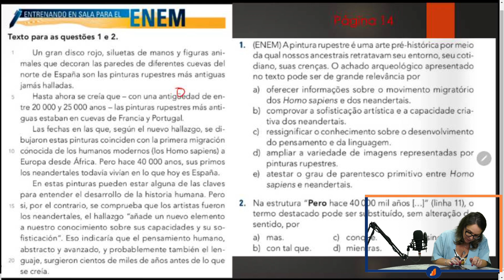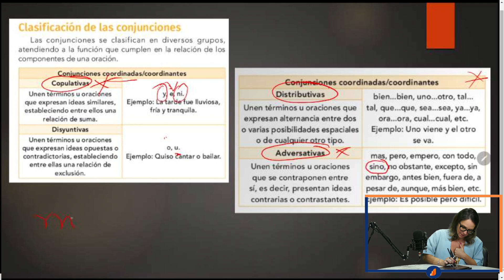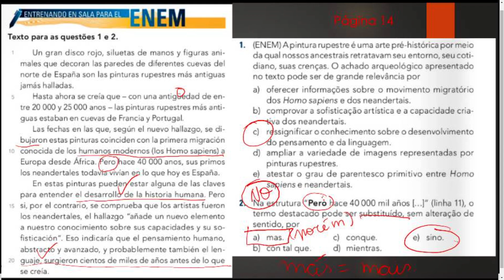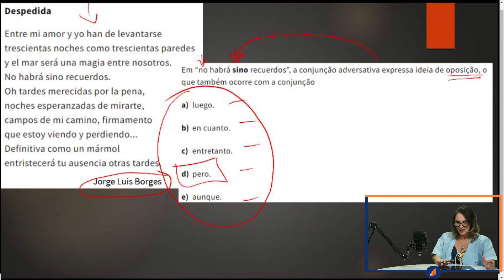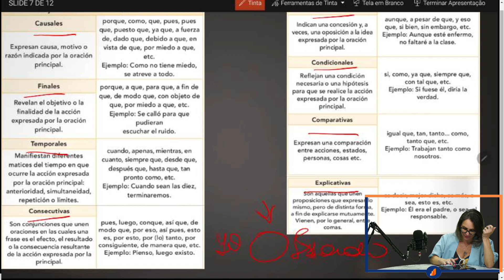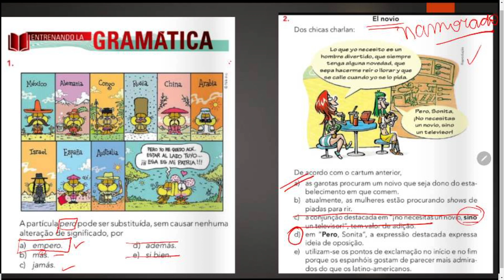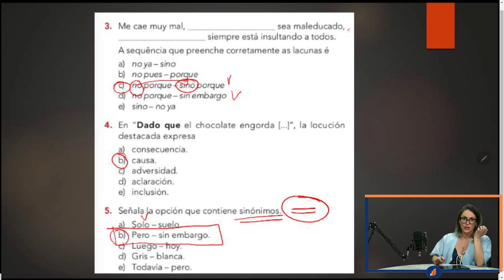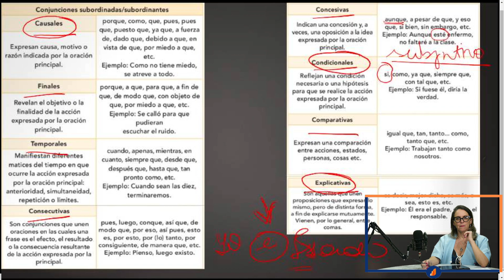ESPANHOL COM ANA ISAURA / 3ªSÉRIE / AULA 14